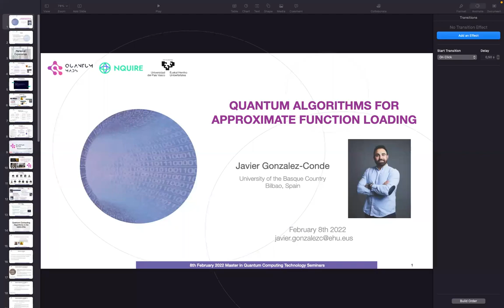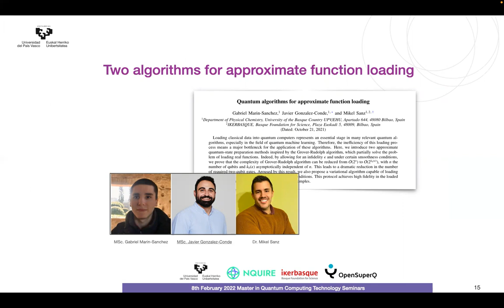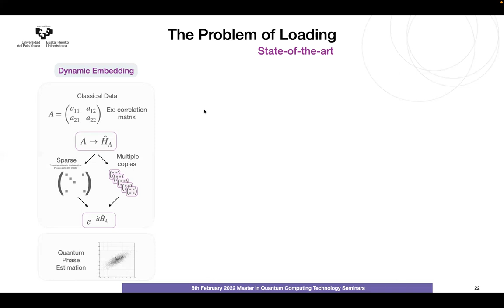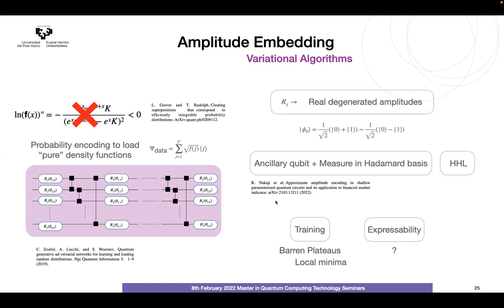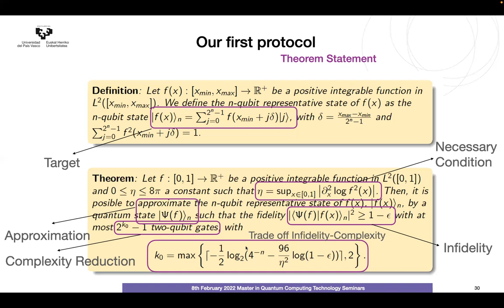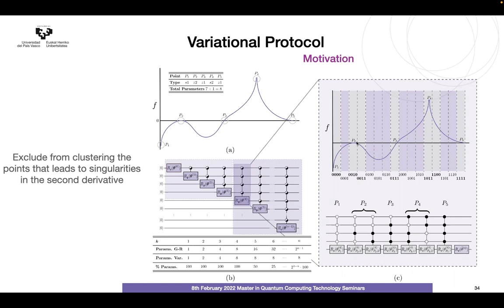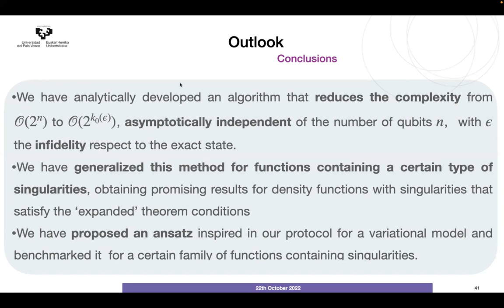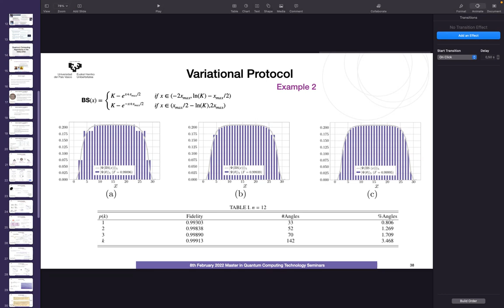Quantum algorithms for approximate function loading [QCT21/22, Seminar #06]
By Javier González Conde (Quantum Mads).

Loading classical data into quantum computers represents an essential stage in many relevant quantum algorithms, especially in the field of quantum machine learning. Therefore, the inefficiency of this loading process means a major bottleneck for the application of these algorithms. In this seminar, we introduce two approximate quantum-state preparation methods inspired by the Grover-Rudolph algorithm, which partially solve the problem of loading real functions. Indeed, by allowing for an infidelity ϵ and under certain smoothness conditions, we prove that the complexity of Grover-Rudolph algorithm can be reduced from O(2^n) to O(2^(k0(ϵ))), with n the number of qubits and k0(ϵ) asymptotically independent of n. This leads to a dramatic reduction in the number of required two-qubit gates. Aroused by this result, we also propose a variational algorithm capable of loading functions beyond the aforementioned smoothness conditions. Our variational ansatz is explicitly tailored to the landscape of the function, leading to a quasi-optimized number of hyperparameters. This allows us to achieve high fidelity in the loaded state with high speed convergence for the studied examples.

After acquiring a formation in Mathematics, Physics and the recently emerged techniques of Machine Learning and Big Data, Javier took the decision of orientating his professional career towards the quantum world. He is currently a junior researcher and PhD student at the University of the Basque Country, Bilbao, belonging to the group Quantum Computing and Architectures leaded by Dr. Mikel Sanz. He is also CEO of Quantum Mads, one of the top quantum computing Spanish startups. He has focused his doctoral thesis on studying a wide range of Differential Equations based on financial models (pricing, risk), fluids, etc. solved by applying different techniques based on quantum computation, such as quantum simulations and HHL algorithm applied to numerical methods.

Webinar hosted by Universidad Politécnica de Madrid, as part of its Master in Quantum Computing Technology